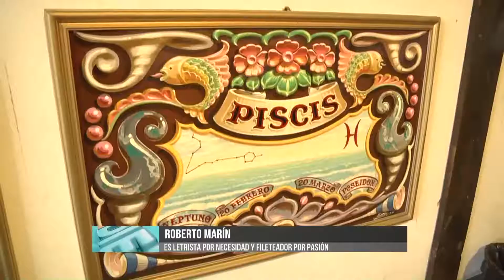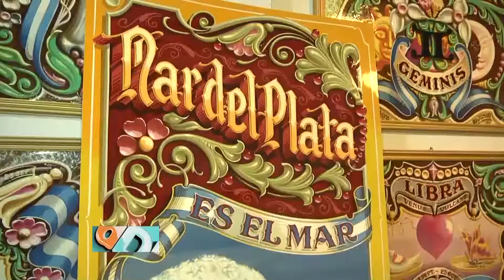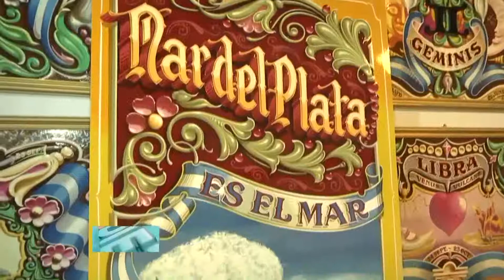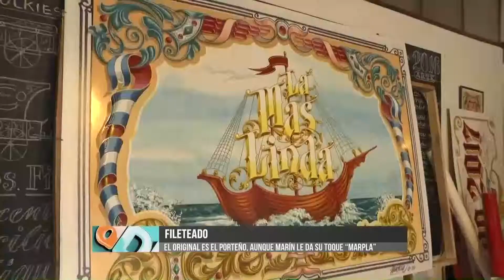Nota con Roberto Marín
Roberto Marín es letrista por necesidad y fileteador por pasión. ¡Te invitamos a conocerlo!